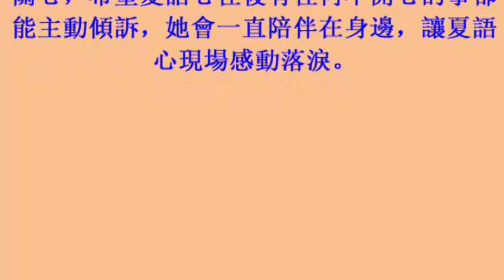狠甩好友一巴掌 夏語心說漏嘴「看你有點討厭」